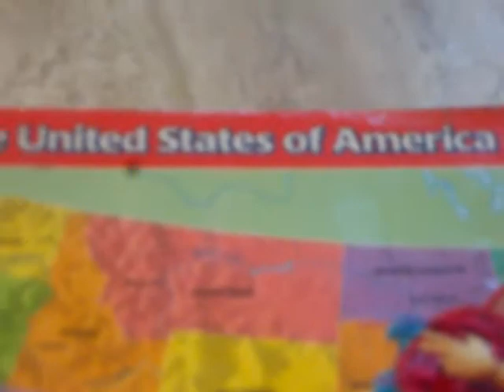LOL School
Evie teaches the LOLs who are so excited to learn about the world.